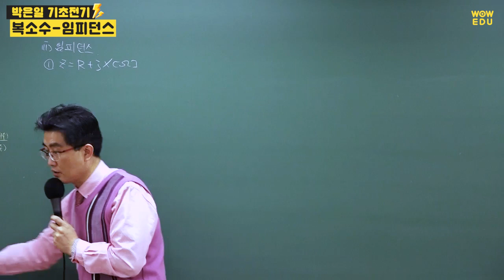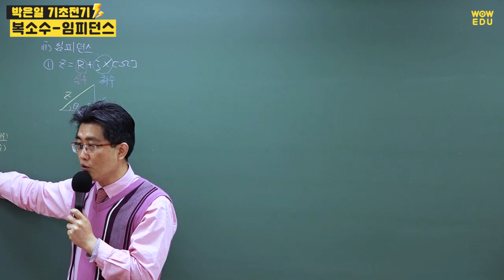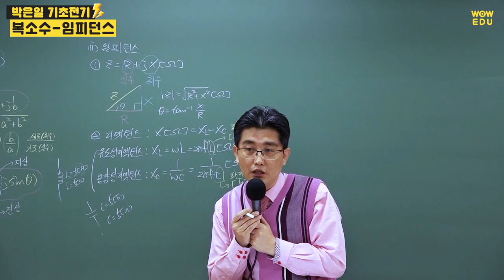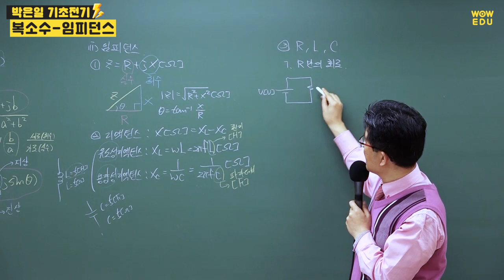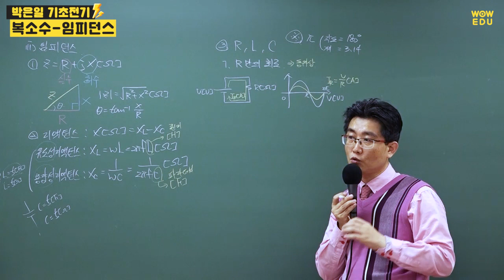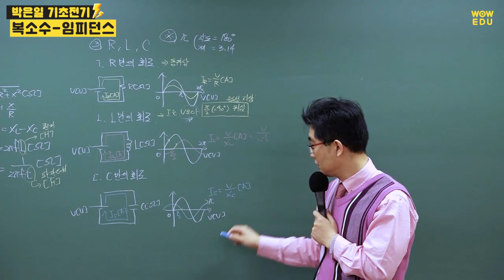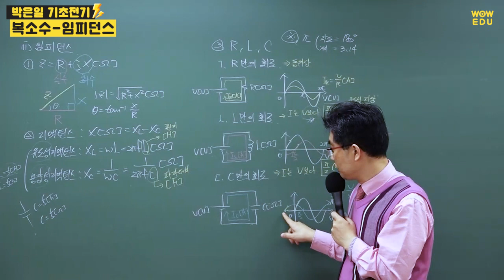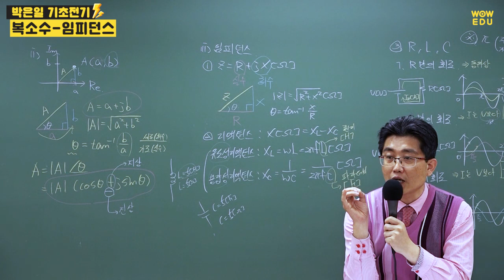전기자격증 취득을 위한 전기기초 | 복소수 임피던스